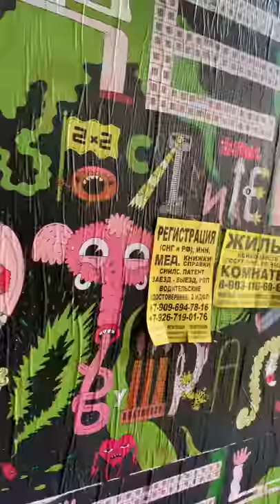Russian analogue of British street phone | Transformer smokes | ARTPLAY for designers EJVertical 6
What is the equivalent of a British phone in Russia?

Thanks :)

F.A.Q.:

1. Why do I learn English?

2. Why do I learn Indonesian?

3. Why am I doing reactions?

4. Why am I making a video?
Self-psychotherapy
Development of my own skills
Autobiography
Self-awareness

5. Why am I learning new skills?

6. According to the results, the language I want to talk mainly?

7. What do I want to get on the total?

8. What do i love?
Communication with people
Dancing
Developing
Singing
Playing music
Speaking
Training
Make new
Playing computer games
Drawing
Having fun